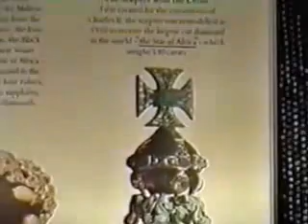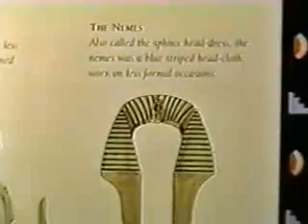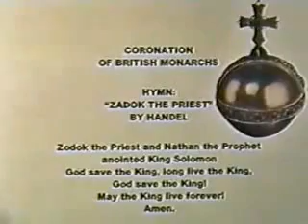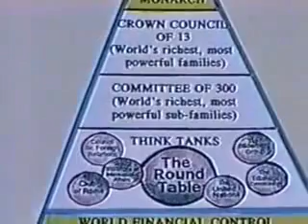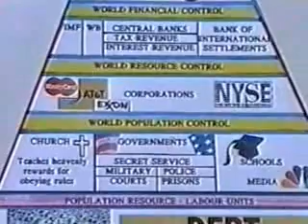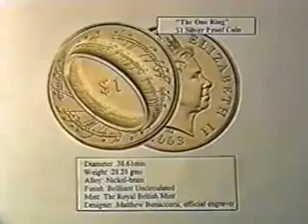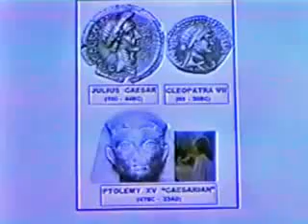9. The Ring of Power - The Queen [9 29]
9. The Ring of Power - The Queen [9 29]